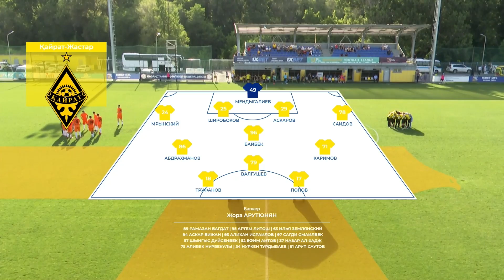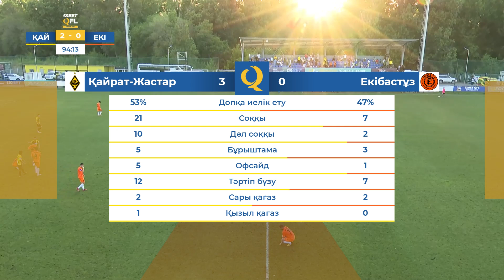Қайрат-Жастар 3:0 Екібастұз | 1XBET QFL Бірінші Лига 2024 | 13 тур | Ойынға шолу, 27.06.2024